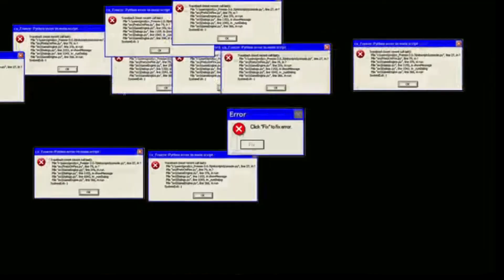Top Siege Bruh Moments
oww my biological audio receptor is committing death lol

SubCribb and lik for free vbuck and r0bucc